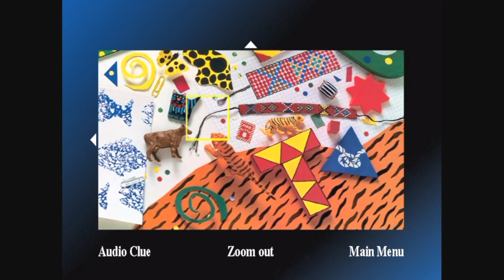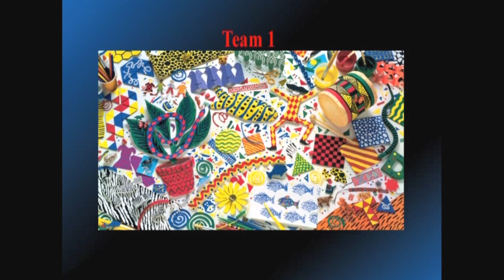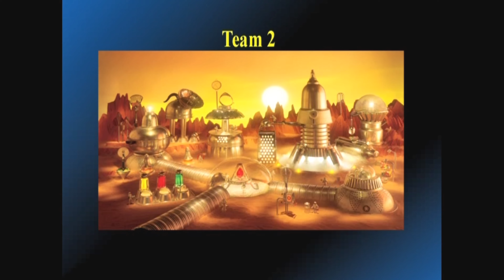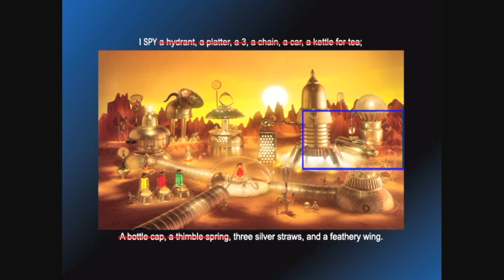I SPY: A DVD Game of Picture Riddles - Part 2: Riddle Race Gameplay (DVD)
This is part 2 of a possible two or three-part Let's Play/gameplay video. This is a completely different gameplay than before, but we tag along for a riddle race. The objective of this version of the game is to find the items being asked in a riddle picture. Two teams share the same riddle, and the team who finds more items than the other team will be the winner. It's quite surprising how it was counted at the end. Be sure to watch the whole thing to see it for yourself. I will present a few more riddles that are not shown in a possible final third part.

I am still considering experimenting with different DVD players. This one kind of gets the disapproval for me. My apologies if it wasn't the clearest in terms of the audio today. But it didn't do any major damage, but only once at the beginning of the second riddle, but I'm glad it doesn't affect the gameplay.

Timestamps
0:00 - Opening Scholastic logo and Start
0:40 - First riddle (easy)
2:55 - Second riddle (hard)
7:04 - Final scores and winner revealed
7:23 - Ending and closing logos

If you want to check out the previous part that is available, please take a look.

I hope you enjoy this special gameplay video!
I SPY: By Scholastic Entertainment Inc.
Voicework by Jerri Southcott.

Wii U Nintendo Network ID: GoodJobBoy760000 (Full!)
Nintendo Switch FC: SW-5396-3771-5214 (Full!)